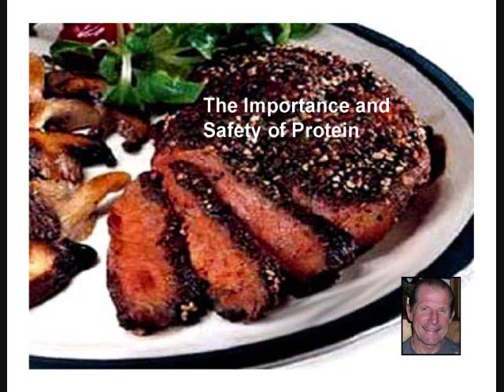CHI Principles of Sports Nutrition No.35 - The Importance & Safety of Protein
CHI Founder and President Dr. Cory Holly explains why protein is critical to health and athletic performance and extremely safe to consume.